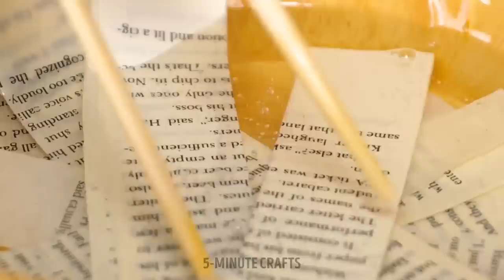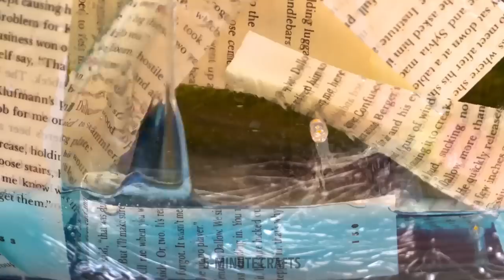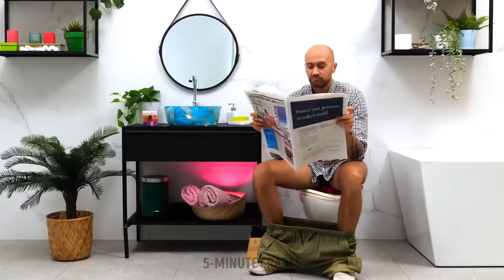Amazing Epoxy Resin Creations To Decorate Your Home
Get ready to be mesmerized by the captivating world of epoxy resin creations! In this incredible video, we bring you a collection of awe-inspiring DIY projects that will transform your home into a dazzling masterpiece. Discover the artistry of epoxy resin as it beautifully merges with wood, flowers, and vibrant pigments. Watch in wonder as talented artisans pour, swirl, and mold this versatile material into stunning coasters, elegant tabletops, breathtaking wall art, and more. Whether you're seeking a unique centerpiece or a personalized gift, these epoxy resin creations will elevate any space with their exquisite beauty. Get inspired and unleash your creativity with these amazing home decor ideas!

TIMESTAMPS:
00:00 DIY epoxy sink
03:40 Epoxy resin apples
08:11 DIY miniature fountain from epoxy resin
12:33 Amazing underwater world in a lamp